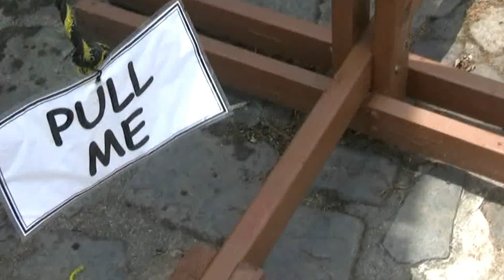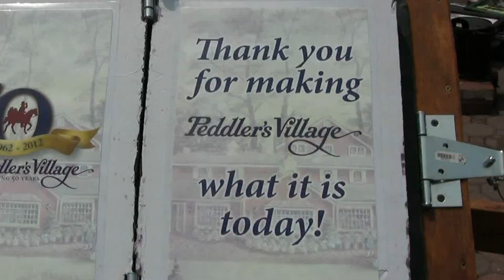Giant Rube Goldberg contraption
Rube Goldberg building champions from Purdue University put together a contraption to help Peddler's Village celebrate its 50th year.  Don Polec will judge a competition among local contraption builders